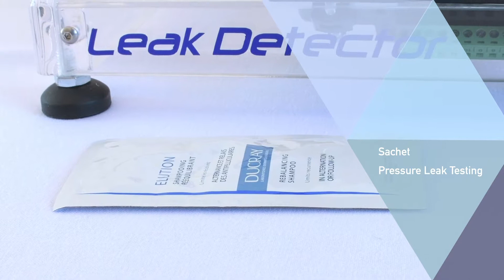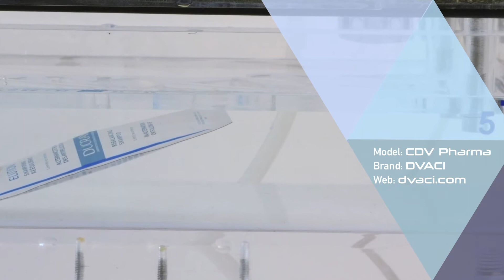CDV2 AVVI Pharma Sachet Air Pressure Leak Testing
Leak Detector for Sachet.
Optional Kit with Needle and Foam Seal Pads

When there is low air or no air in the head space, it's required to inject air pressure into the sachet in order to see air bubbles released when there is a leaking issue

📌 Methylene Blue Dye Test Method  ➡️  Is it going to work with my products? 📡

Model: CDV Pharma
Brand: DVACI
Company: BOUSTENS SA DE CV

Leak detection system for packages with bubble test.